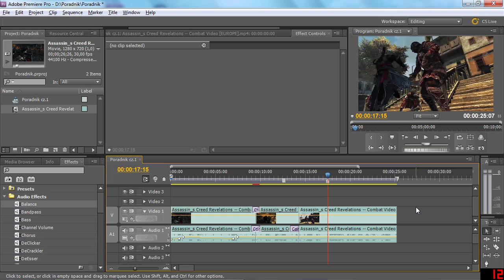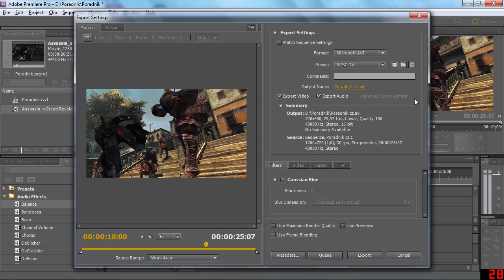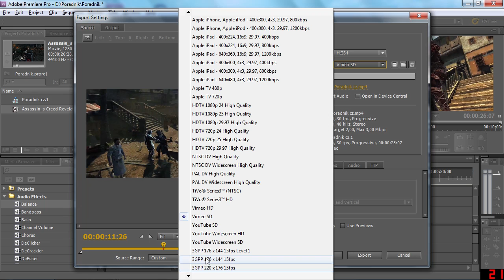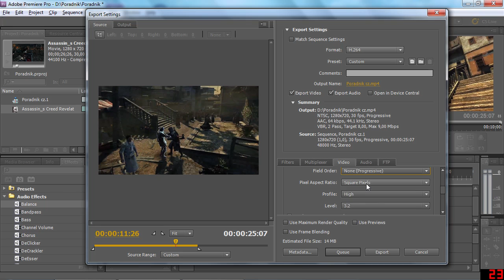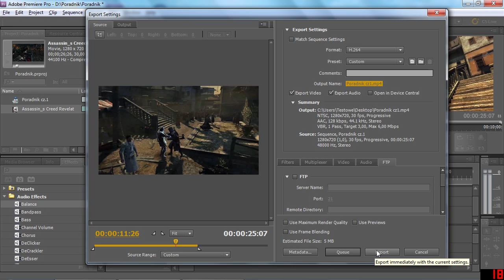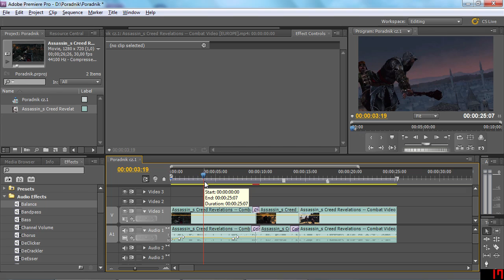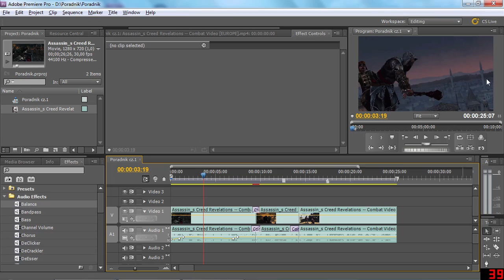Adobe Premiere Pro CS5.5 - Poradnik cz.2 (Renderowanie)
Gdzie kupić Adobe Premiere Pro? Np. tutaj

Tym razem zajmiemy się eksportowaniem naszego filmiku, aby inni mogli go obejrzeć. Wielu uważa, że renderowanie filmiku w wielu programach jest skomplikowane, jednak nic bardziej mylnego!